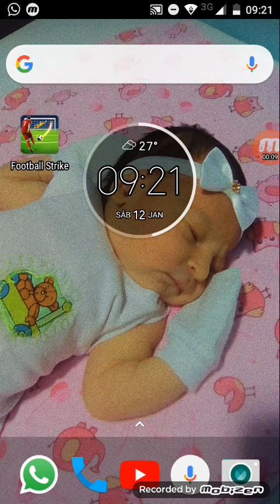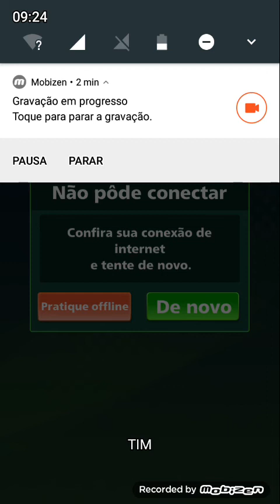12 de janeiro de 2019